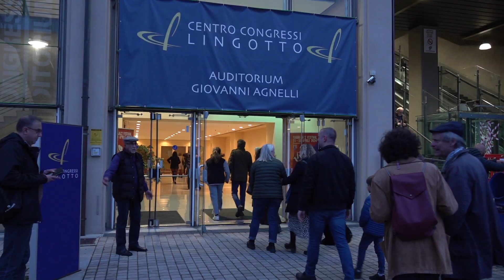TJF 2024 - PAOLO FRESU QUINTET / PAOLO SILVESTRI / TORINO JAZZ ORCHESTRA “REPENS”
30 aprile 2024
Torino - Auditorium Giovanni Agnelli, Lingotto

Paolo Silvestri, direzione, composizione, arrangiamento
Paolo Fresu Quintet:
Paolo Fresu, tromba, flicorno;
Tino Tracanna, sassofoni;
Roberto Cipelli, pianoforte;
Attilio Zanchi, contrabbasso;
Ettore Fioravanti, batteria

Torino Jazz Orchestra:
Fulvio Albano, sax tenore, sax soprano e clarinetto;
Claudio Chiara, Valerio Signetto, Gianni Virone, Marco Tardito, sassofoni, clarinetti, flauti;
Andrea Tofanelli, Tiziano Ruggeri, Fulvio Chiara, Felice Reggio, trombe, flicorni;
Luca Begonia, Stefano Calcagno, Danilo Moccia, Gianfranco Marchesi, tromboni